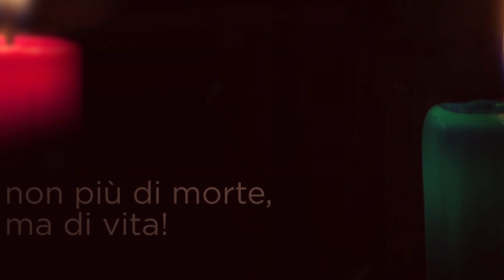Gilda Cecoro - Da Terra dei Fuori a Terra dei Fiori